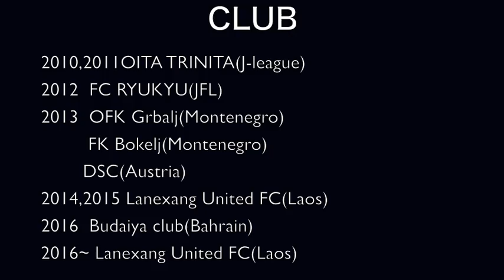Kosuke UchidaYamazakihighlight2016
KOSUKE UCHIDA
Japanese football player
02/10/1987
play highlight minister cup
Lao premier league